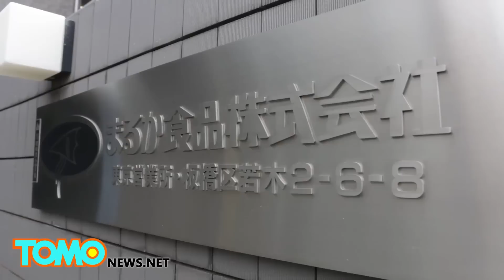日本蟑螂醜聞泡麵 終於重新上市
知名泡麵Peyoung，在去年12月，遭消費者投訴，表示麵裡有蟑螂之後，就全面停止生產與販售。而在睽違半年後，現在終於要重新上市。製造公司決定於6月8日，開始在關東地區販賣。

為了防止異物混進泡麵裡，該公司在生產線上加裝了感測器，此外也加裝了過濾熱水的裝置。這款泡麵終於又回到了超市和便利商店的貨架上。

買到泡麵的消費者，紛紛在推特上ＰＯ文表達興奮的心情。然而，這些ＰＯ文卻是在公告上市日前一天，也就是6月7日貼出來的，似乎是因為部分零售通路商，未遵守製造公司的規定，提早一天將商品擺上貨架。

這款話題泡麵，將會在7月6日之前，陸續在全日本上市，除了北海道與沖繩之外，均有販售。